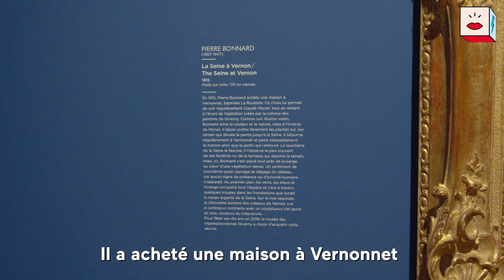Merci aux donateurs Bonnard en Seine !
Cyrille Sciama, directeur général du musée des impressionnismes Giverny, revient sur la fabuleuse aventure qu'a été l'acquisition de "La Seine à Vernon" de Pierre Bonnard : "Mon seul mot à dire c'est "reconnaissance". Merci au public. Je trouve ça extraordinaire que, de nos jours, il y ait des gens aussi généreux qui s'approprient un tout petit morceau d'un tableau de Pierre Bonnard."
Le musée remercie KissKissBankBank pour cette vidéo.